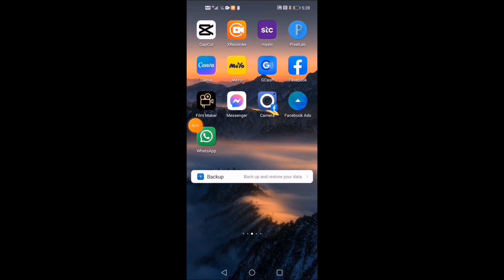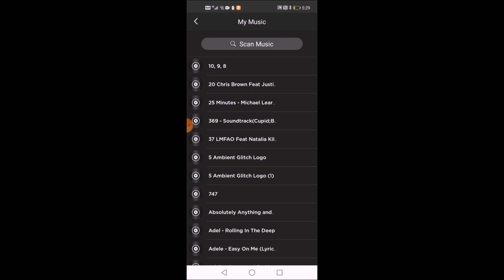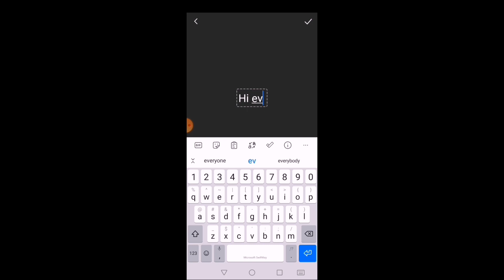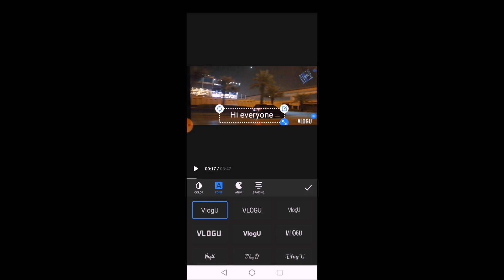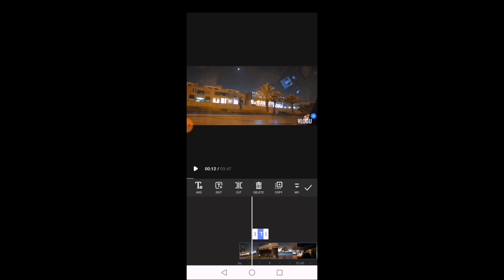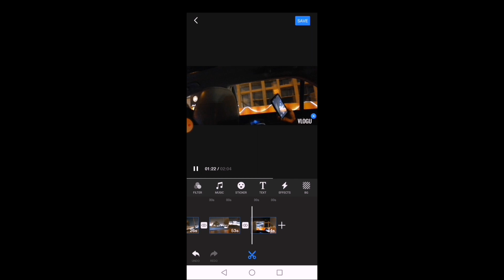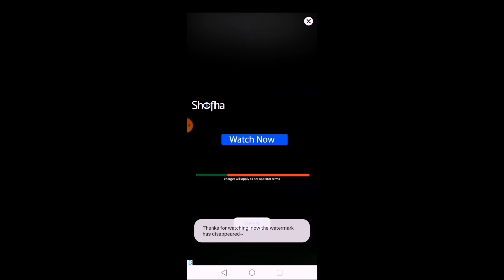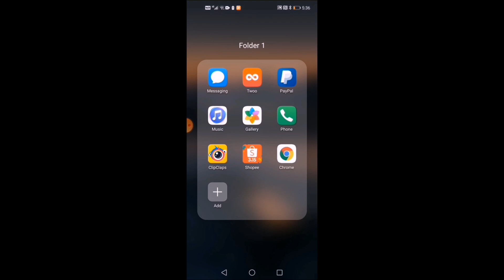How to edit video for beginners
Using this application to edit blog is very easy...